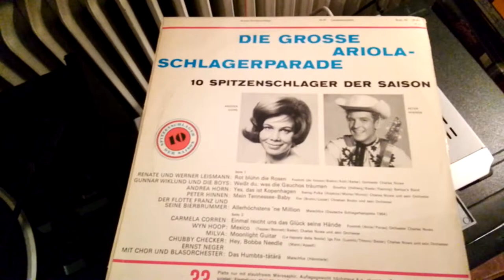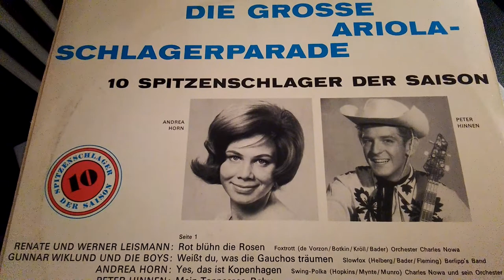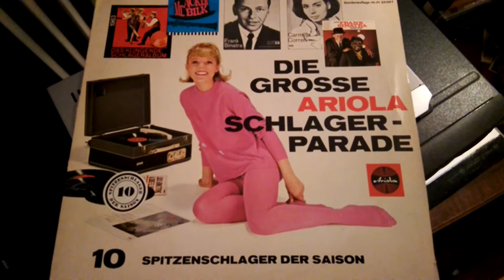Gunnar Wiklund & die Boys Weißt du, was die Gauchos träumen? 10'LP Die gr.Ariola Schlagerp.(1964)